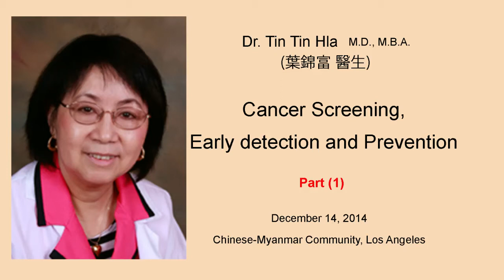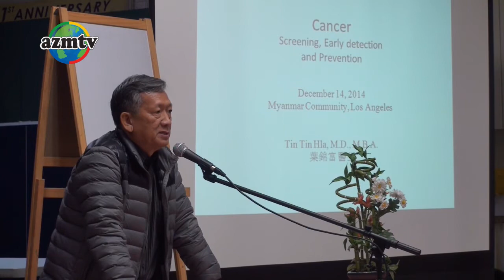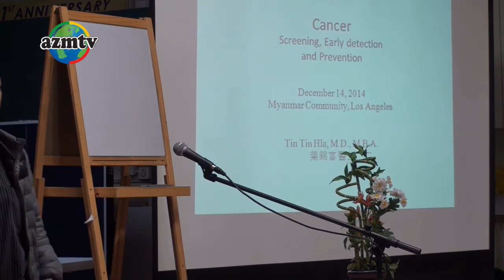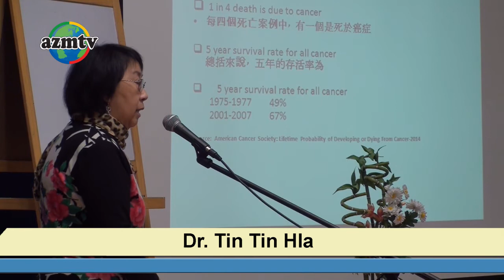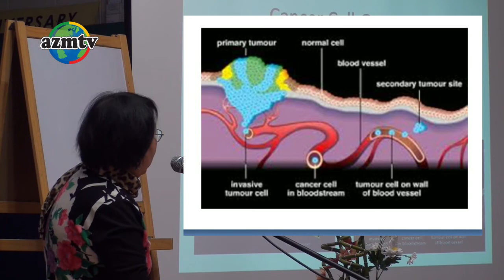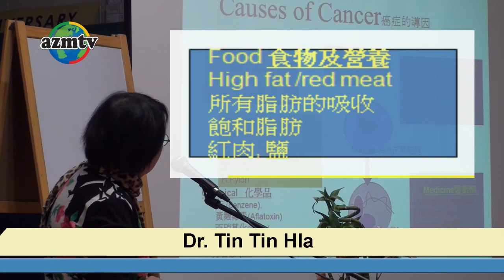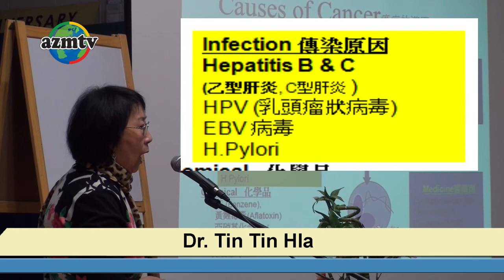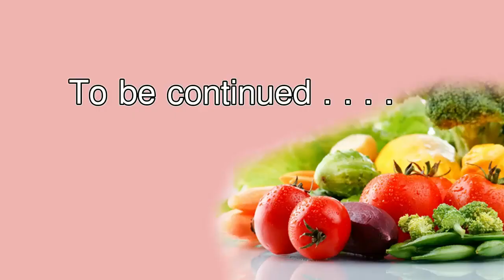Dr. Tin Tin Hla - Cancer screening, early detection and prevention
Dr. Tin Tin Hla, M.D., M.B.A.
Cancer screening, early detection and prevention